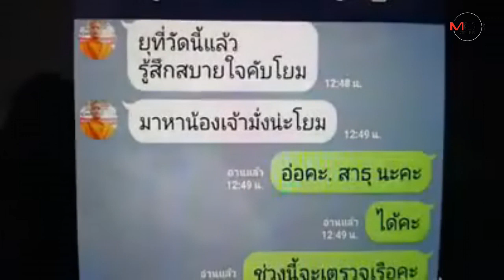โหดพระลูกวัดวัย 56 ปี ฉุนพระรุ่นลูกมาเรียกให้ไปฉันเพลจนเกิดการทะเลาะใช้เหล็กตีหัวดับ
03/09/2019 โหดพระลูกวัดวัย 56 ปี ฉุนพระรุ่นลูกมาเรียกให้ไปฉันเพลจนเกิดการทะเลาะใช้เหล็กตีหัวดับ

ชุมพร- โหด !พระลูกวัดวัย 56 ปี โกรธถูกพระหนุ่มวัย 22 ปี ไปเรียก 2 รอบ ขณะนอนอยู่ในกุฏิ ให้ตื่นมาฉันเพล เกิดความไม่พอใจถึงขั้นชกต่อยกัน จนชาวบ้านต้องห้ามปราบ แต่ยังผูกใจเจ็บคว้าเหล็กแปบตีหัวดับ